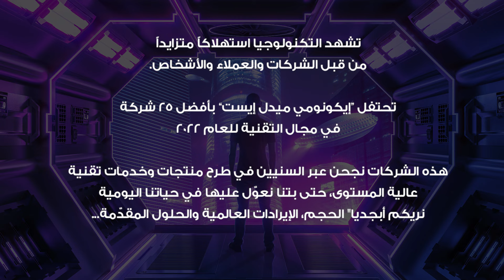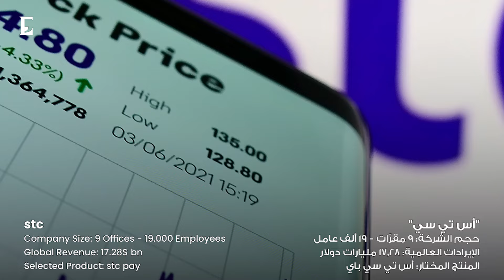Top 25 Technology Companies 2022